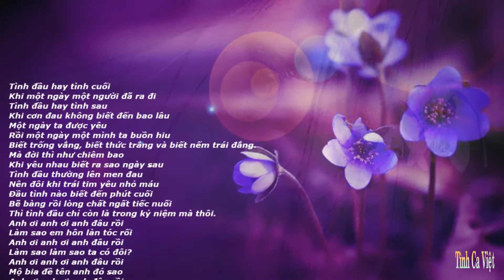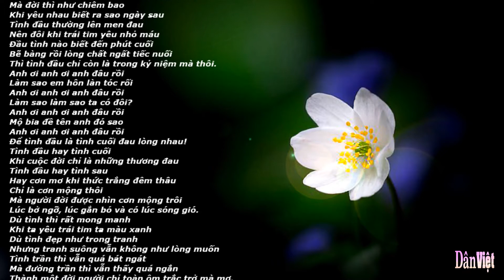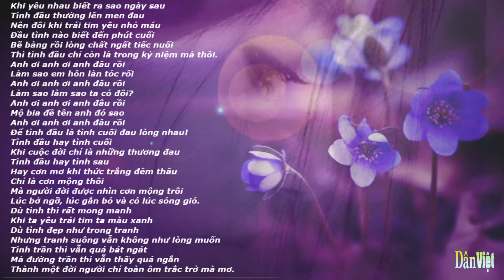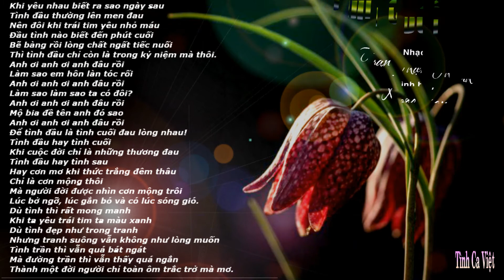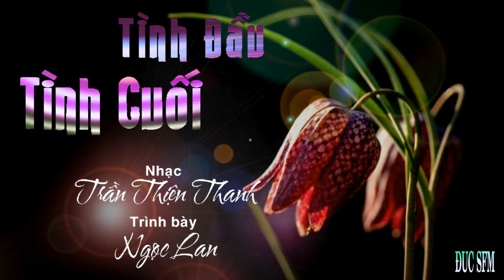Tình Đầu Tình Cuối . Sáng tác: Trần Thiện Thanh , Ca sĩ: Ngọc Lan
Tình Đầu Tình Cuối
Sáng tác: Trần Thiện Thanh
Ca sĩ: Ngọc Lan
Album: Như Là Kỷ Niệm; Những Ca Khúc Vĩnh Biệt CD1
Tình đầu hay tình cuối
Khi một ngày một người đã ra đi
Tình đầu hay tình sau
Khi cơn đau không biết đến bao lâu
Một ngày ta được yêu
Rồi một ngày một mình ta buồn hiu
Biết trống vắng, biết thức trắng và biết nếm trái đắng.
Mà đời thì như chiêm bao
Khi yêu nhau biết ra sao ngày sau
Tình đầu thường lên men đau
Nên đôi khi trái tim yêu nhỏ máu
Đầu tình nào biết đến phút cuối
Bẽ bàng rồi lòng chất ngất tiếc nuối
Thì tình đầu chỉ còn là trong kỷ niệm mà thôi.
Anh ơi anh ơi anh đâu rồi
Làm sao em hôn làn tóc rối
Làm sao làm sao ta có đôi?
Mộ bia đề tên anh đó sao
Để tình đầu là tình cuối đau lòng nhau!
Khi cuộc đời chỉ là những thương đau
Hay cơn mơ khi thức trắng đêm thâu
Chỉ là cơn mộng thôi
Mà người đời được nhìn cơn mộng trôi
Lúc bở ngỡ, lúc gắn bó và có lúc sóng gió.
Dù tình thì rất mong manh
Khi ta yêu trái tim ta màu xanh
Dù tình đẹp như trong tranh
Nhưng tranh suông vẫn không như lòng muốn
Tình trần thì vẫn quá bát ngát
Mà đường trần thì vẫn thấy quá ngắn
Thành một đời người chỉ toàn ôm trắc trở mà mơ.